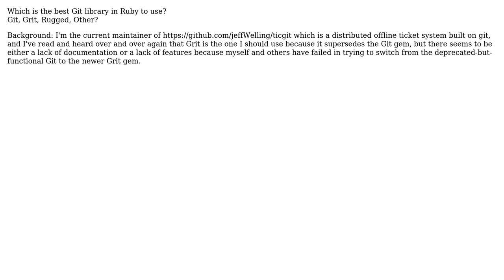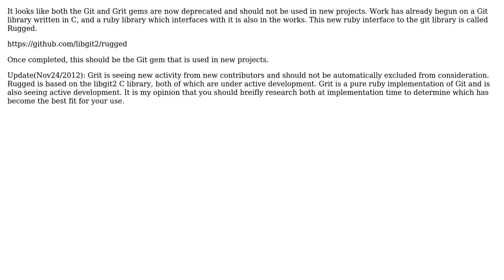Software Engineering: Best Ruby Git library?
With thanks & praise to God, and with thanks to the many people who have made this project possible! You are responsible for your own actions.